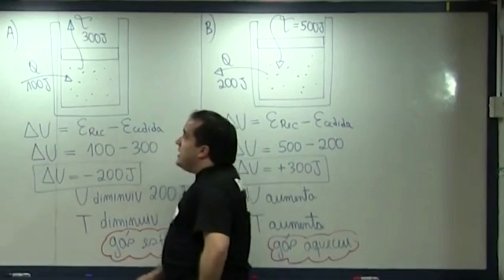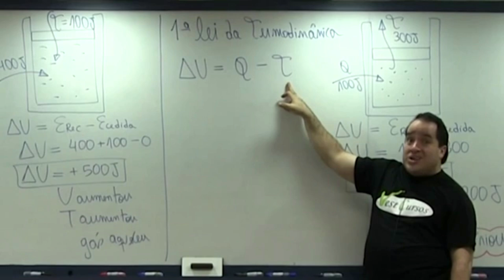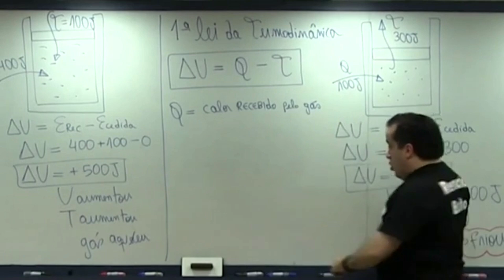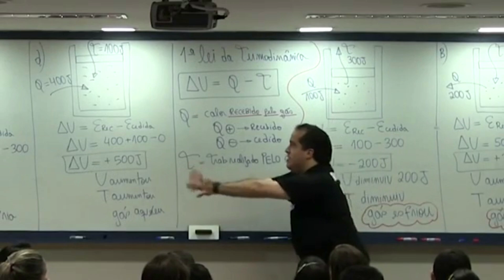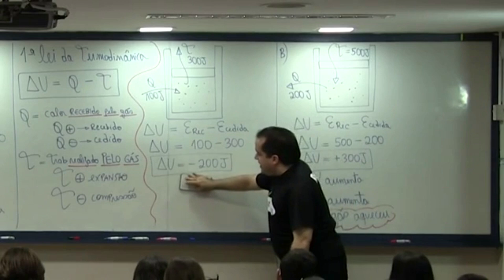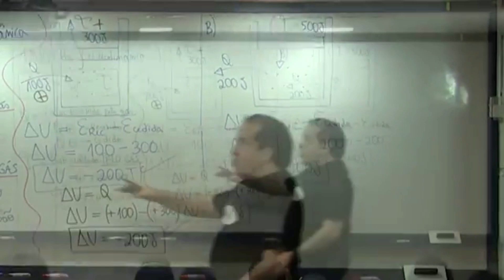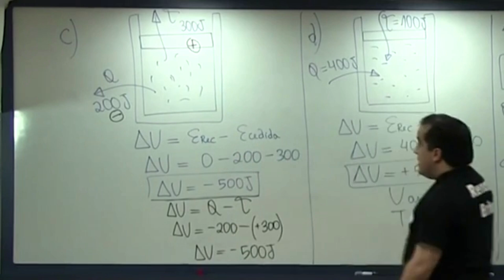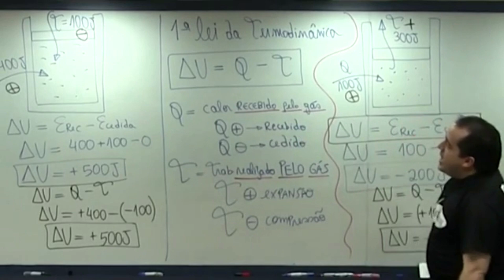ENTENDA A LEI DA CONSERVAÇÃO DA ENERGIA | Renato Brito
Parte 2 de 2 Energia Interna e a 1a lei da Termodinâmica prof Renato Brito - Prof. Renato Brito